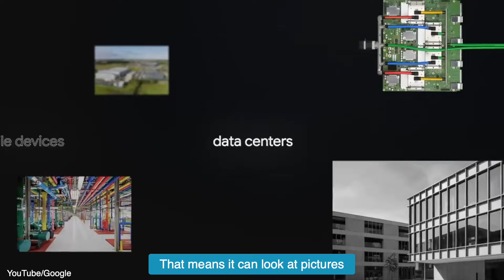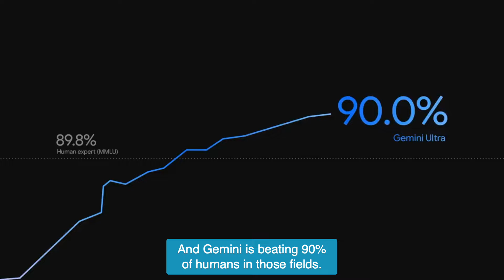Which Is the Largest & Most Capable AI Model to Date?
Which is the largest and most capable AI model to date? If you guessed Google Gemini, you're correct! In this video, John Lincoln, a digital marketing expert, dives into Google Gemini: what it is, how it works, and why you need to be paying attention.

(00:20) What's so great about Google Gemini? It works across a variety of mediums including text, audio, images, and video.

(00:42) See a real-life example of Google Gemini in action!

(01:05) Google Gemini is the first AI model to outperform human experts. After looking at 57 topics, Gemini is beating more than 97% of humans and is more advanced than ChatGPT-4.

Ignite Visibility is a premier digital marketing company based in San Diego, CA. Have questions or want to work with us?